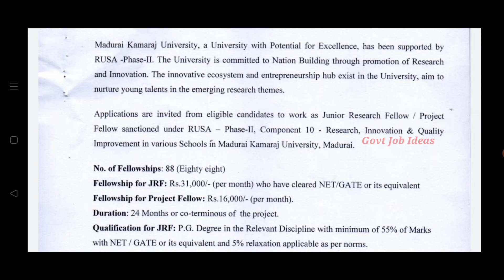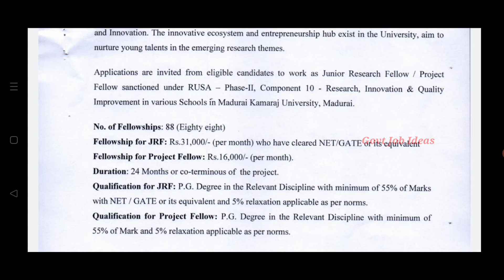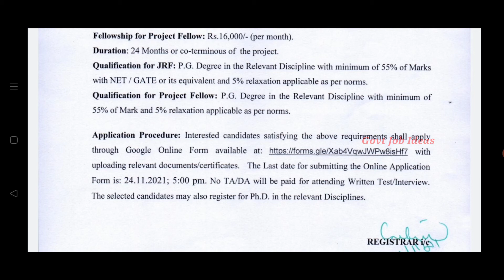பள்ளிக்கூடத்தில் வேலைவாய்ப்பு | Salary-31000 | Junior Research Fellow | TN Govt School Job | TAMIL..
பள்ளிக்கூடத்தில் வேலைவாய்ப்பு..